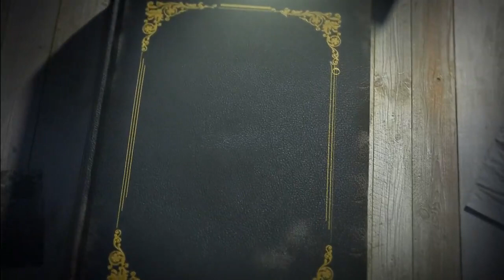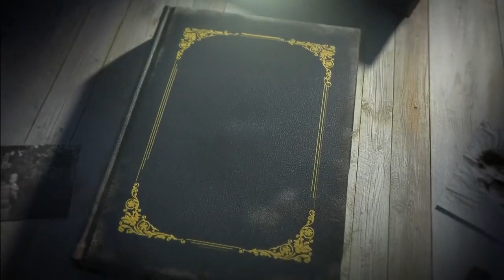മാധവിക്കുട്ടി || രക്താർബുദം || Madhavikutty || Rekhtharbudam || story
നഷ്ടപ്പെടാൻ പോകുമ്പോഴാണ് ഒരു വസ്തുവിന്റെ വില നാം അറിയുന്നത്, സ്നേഹത്തെ സംബന്ധിച്ചും അത് അങ്ങനെ തന്നെ